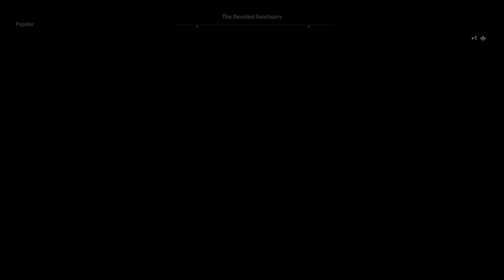Assassin's Creed Odyssey Mission Popular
Hello my name is visual walkthrough i am here to help you out with a game called  Assassin's Creed: Odyssey The Fate of Atlantis Episode Fields of Elysium .